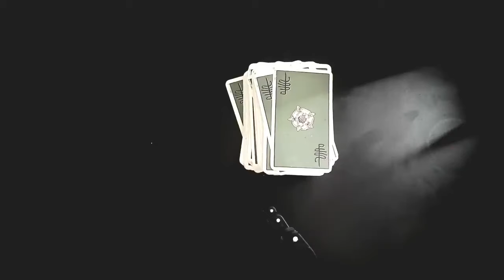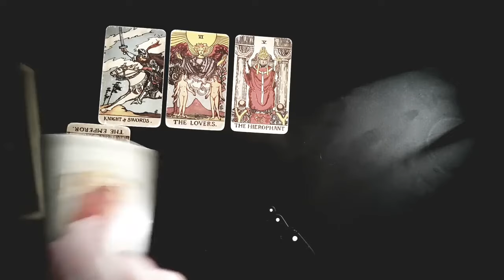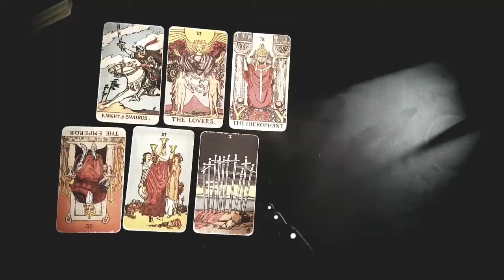SCORPIO 🥰🔥 *YOUR* NEXT *DATE* WITH THEM WILL BE... 🔥😍🔥💞🥰 JANUARY 22ND - 28TH TAROT READING